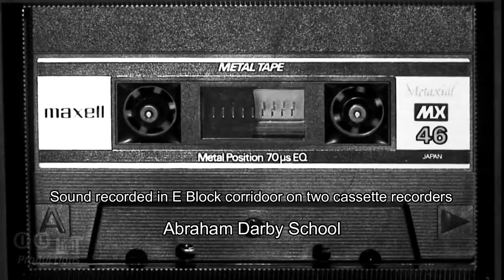All Of Me recorded in E block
Who did I think I was age 15 a would be singer. but with the help of two cassette recorders and my best friend. E block corridoor at The Abraham Darby School proved to be an invaluable to me RE:- accoustics. I kept going back to the same spot to record.
Recently discovered on a bunch of cassette tapes .